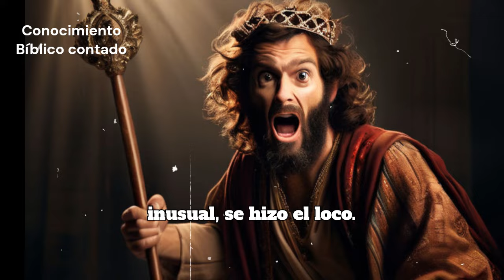¿Por qué el Rey David se volvió loco...